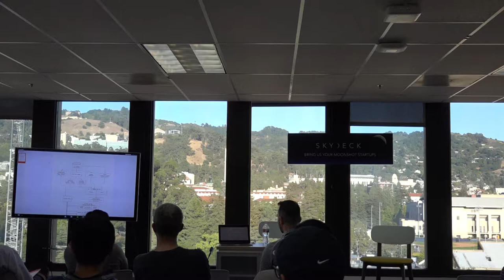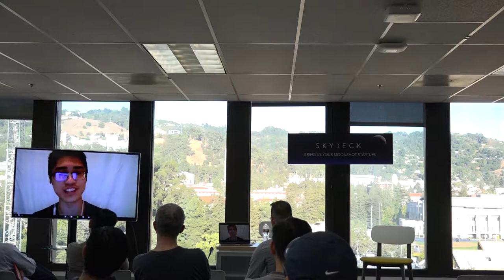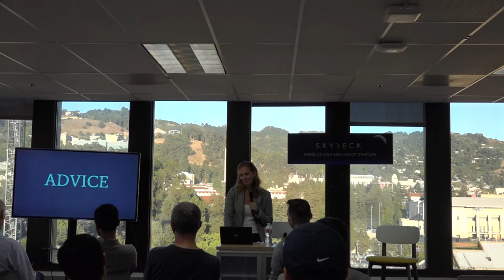007 - UC Berkeley Cloud Computing Meetup 007 (September 24, 2019)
The UC Berkeley Cloud Community of Practice will be holding our 7th meetup in the Berkeley SkyDeck Penthouse. We have some excellent guests and topics and hope to see you there. This month we will be featuring three speakers: Kari Robertson from UC Santa Cruz who will be speaking about their roadmap and lessons learned moving services onto to AWS, a fascinating startup that uses AI to help enhance your organization's culture, and the Data Science Division's (and one of our regular hosts) Anthony Suen who will talk about the exciting new CloudBank initiative involving UC Berkeley, UC San Diego and the National Science Foundation.

Everyone is welcome - this is a really inclusive group! You don't have to be an expert, or already know about cloud technologies; we get together so people can learn from each other. The Berkeley SkyDeck is at 2150 Shattuck, on the top floor (press "PH" in the elevator.)

The plan for the meetup's format is to have speakers talk about their work. There will be soft drinks, salad(!) and pizza from Sliver.

AGENDA:
Networking & info sharing / people arrive and food arrives
0:01: Host welcome and announcements

Elin.ai - Anton Arapetyan, Chief Product Officer and co-founder, Richard Lu (Resident Data Scientist) and thanks to Oksana Zavoyko (co-founder and CEO).  Elin.ai is in collaboration with Stanford’s and Berkeley’s Computational Culture Lab, running research on decoding corporate culture, measuring culture health, discovering how culture influences business performance and outlining what aspects of the company culture have the biggest impact. Their service plugs into tools like Slack to make an impact on your company's culture.

Anthony Suen - Anthony is Director of Programs at the Division of Data Science and Information. He will provide an overview of the new NSF-funded CloudBank, a suite of managed services to simplify public cloud access for data science research and education run jointly by UC San Diego, University of Washington, and UC Berkeley.

Kari Robertson - Kari is the Technical Program Manager for Security and Cloud services at UC Santa Cruz. She will be talking about UC Santa Cruz's massive push to Infrastructure-as-a-service, and how they tackled the program and what they learned along the way.

Note: in order to make the event as inclusive as possible please know it is OK to bring kids - the SkyDeck is a child (and baby)-friendly venue. If you can't make it at this time, we do film all the talks and post them on YouTube.

About the format of the talks-- presenters have been invited to share their experience with a ~15 minute story framed around 3 questions:

1) WHY - Start with Why & the business value/value to mission. Why did you need cloud computing? Describe the big vision, business problem and/or academic challenge (not technical!) that you were trying to solve. (For example, teaching thousands of Berkeley students data science and making it come alive, or enabling citizen scientists around the world to crowdsource bird migration data to ascertain patterns...)

2) HOW - How did you end up using cloud computing to solve the challenge? How did you architect, build, design, etc. How do the pieces fit together and how does it work?

3) WHAT - What was the result? What did you learn? Share your war stories, lessons learned, insights, gotchas etc.